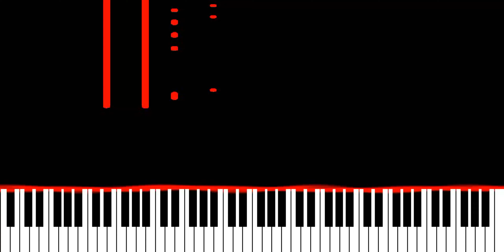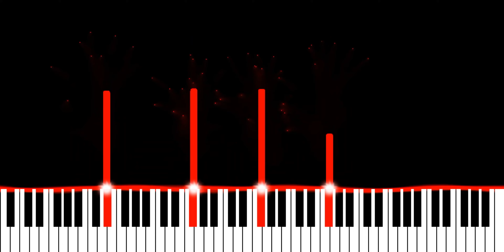Meduza (with Sam Tompkins & Em Beihold) - Phone (Piano Synthesia Version)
Originally recorded and released by Meduza, Sam Tompkins and Em Beihold.

∼ j ☺️